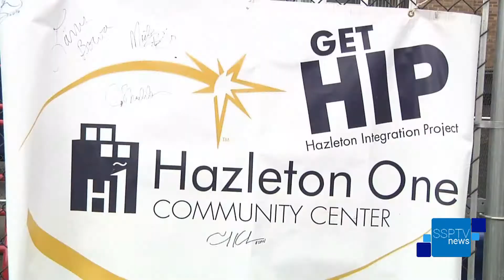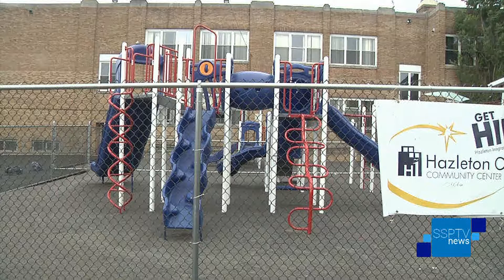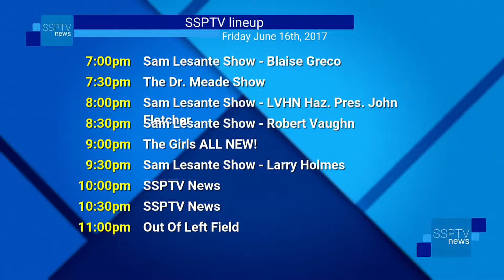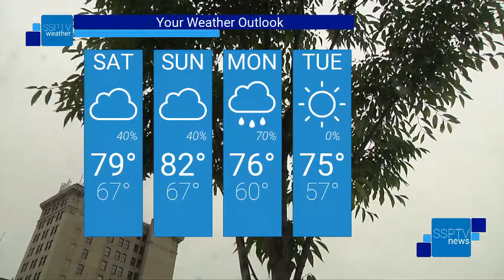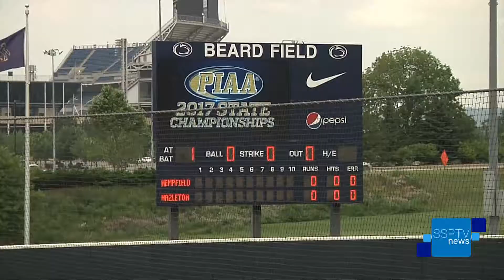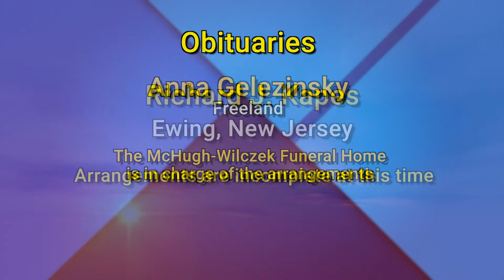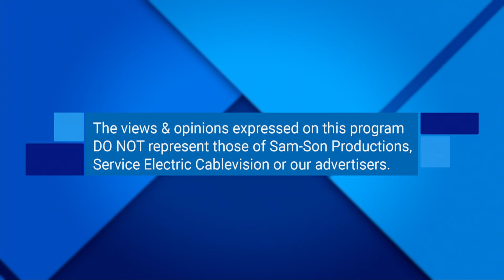SSPTV News - Friday, June 16, 2017